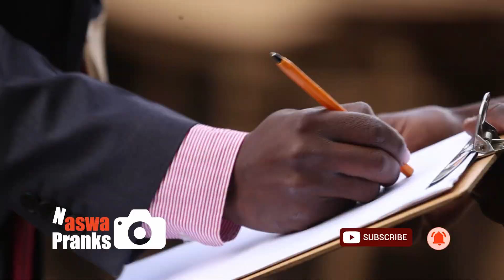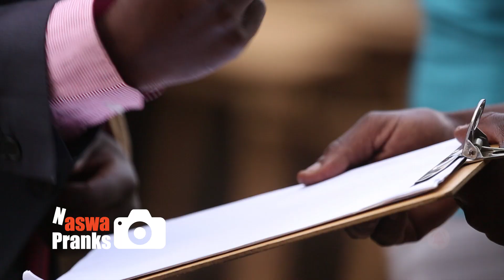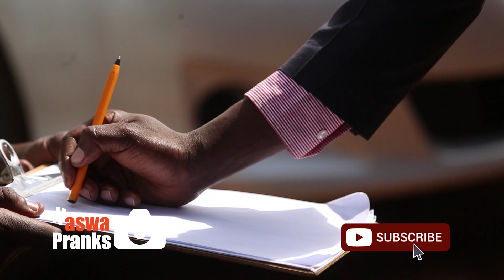Using The Wrong Side of The Pen PRANK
Our actor disguised as an injured man frustrates strangers by using the wrong side of a pen